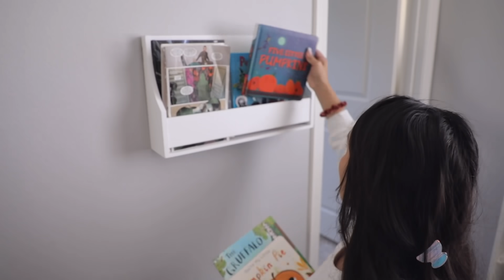ALL DAY CLEANING MOTIVATION CLEAN WITH ME FOR THE ENTIRE DAY!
ALL DAY CLEAN WITH ME! This was definitely needed in our home. THUMBS UP if you guys enjoy watching these!

Rustic Wood Shelves

Interested in making videos? Here's our Go-To gear!
Our MAIN camera
The main LENS
The FAV lens
Lens EVERYONE should Own
The VLOG camera
The MIC we use
The LIGHTS we use
Camera I RECOMMEND
Our TRIPOD
Our fav STROLLER